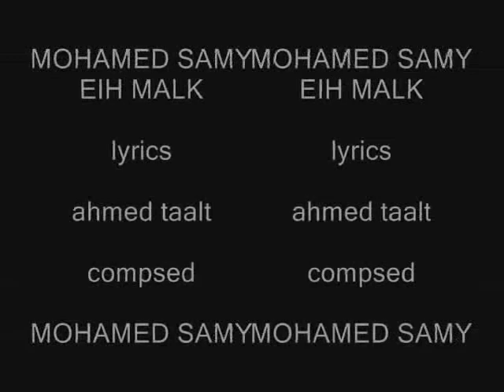mohamed samy.eih malk.2010.محمد سامى ايه مالك